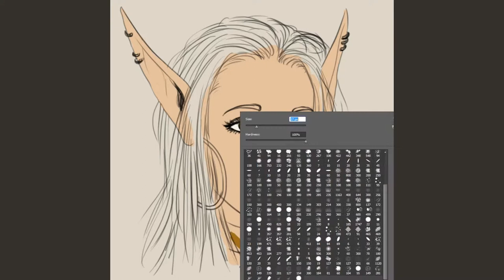Odette October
This is a speedpaint portrait of the cover fairy for October in my calendar :D